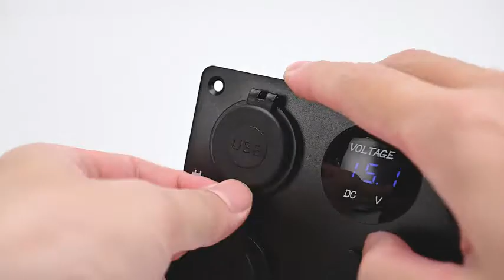Nilight 3 Cigarette cocket panel with power cutoff switch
Multi-Functional Panel: This 12V panel is designed with 3 cigarette lighter outlets,USB charger,LED voltmeter and a on&off rocker switch.You can remove or change the ports around the bezel to any position. Easy DIY any components that fits the panel. Which is convenient to install and operate on 12VDC/24VDC vehicles

3 Cigarette Lighter Sockets：Provides total power up to 360W, 1 cigarette port max up to 120W, is exactly the same as in your car which can light a cigarette, The 3 Cigarette lighter sockets are enough for simultaneous use of a variety of portable appliances such as dashcam, GPS, air compressor pump, vacuum cleaner, air purifier, etc

On/Off Switch and LED Voltmeter: A main on&off switch for the whole device. Enable or disable the connection,can eliminate the panel power from the battery when it is off, disconnects the battery safely, and avoid battery drain off. The LED voltmeter displays when powered on, which can monitor your car battery in real-time and keep your driving safe all the time

Dual USB Charger Socket:This 12v USB charger is built-in dual USB charging ports, with the output of 5V/2.1A&2.1A (total 4.2A), will detect your devices automatically and charging 2 devices simultaneously at optimal speed!